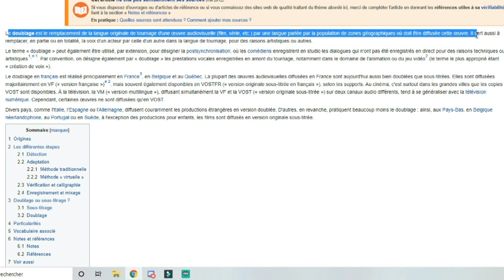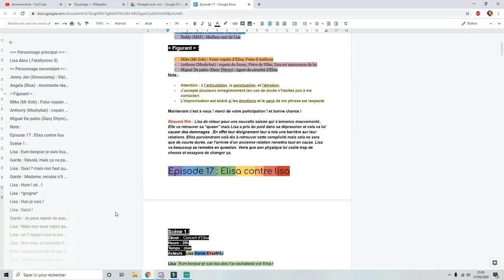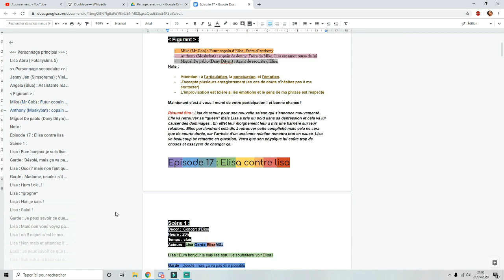Le doublage Sims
/!\Je ne suis pas pro' dans ce domaine. Je fais ça pour le plaisir et je l'explique avec mes propres mots

Nouvelle vidéo où je vous parle de doublage sims en vous expliquant en quoi cela consiste, mon experience, etc.
(Miniature de la vidéo réalisée par MSJ et moi-même. Merci à lui !)